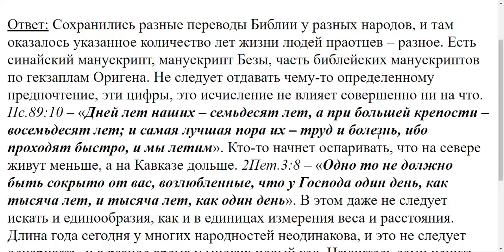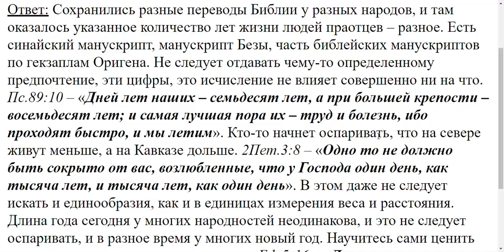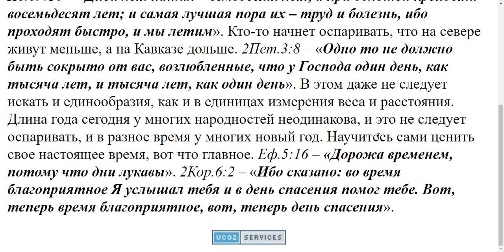970. Почему от сотворения мира до рождества Христова у всех разное время?